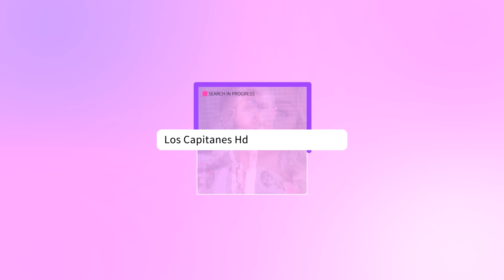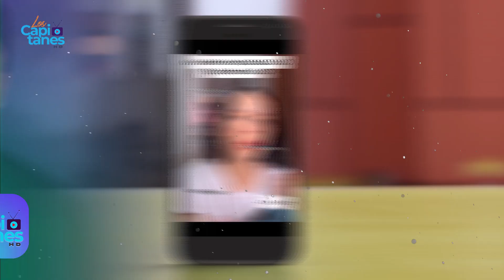César Pantoja SE DEFIENDE: “los dos fuimos INFIELES” y Carol Castro LO DESMIENTE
Los influencers veinteañeros han ventilado en redes sociales una infidelidad de César Pantoja, por lo que su ahora expareja, Carol Castro, no quiere saber más de él, pese a que tienen un hijo juntos. Él dice que ella también le fue infiel y Carol lo desmiente.